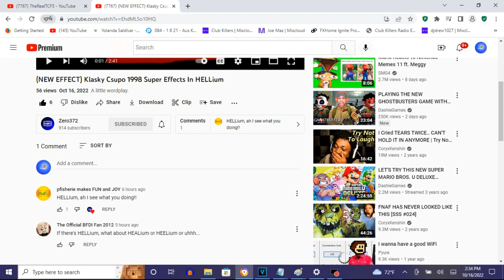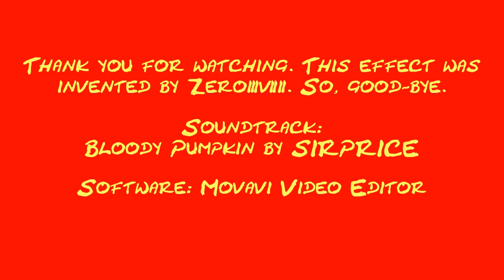How To Make HELLium On Vegas Pro (NEW EFFECT)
Edited on ‎‎‎Sunday, ‎October ‎16, ‎2022, 4:41:27 pm

How To Make HELLium:

(VideoFX)

1st: Gradient Map - HELLium

0;  R:   0, G:    0, B:   0, A: 255 (Black)
1;  R: 255, G:    0, B:   0, A: 255 (Red)
2;  R: 255, G:  255, B:   0, A: 255 (Yellow)

2nd: Threshold - 50 %

(AudioFX)

1st: IL Vocodex - HELLIum

Step 2 of 2:
Key Set:

All Black and White keys

(NEW EFFECT) Klasky Csupo 1998 Super Effects In HELLium

How To Make HELLium On Vegas Pro

Soundtrack:

Bloody Pumpkin by SIRPRICE